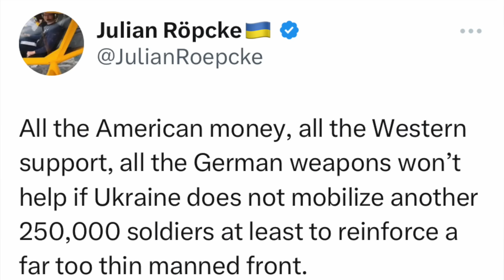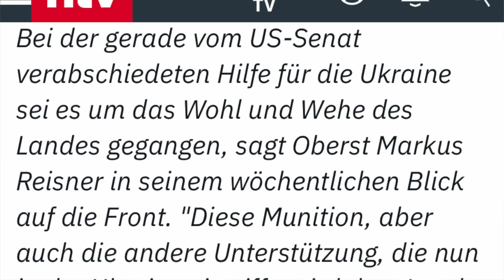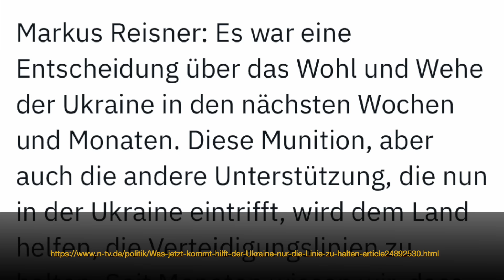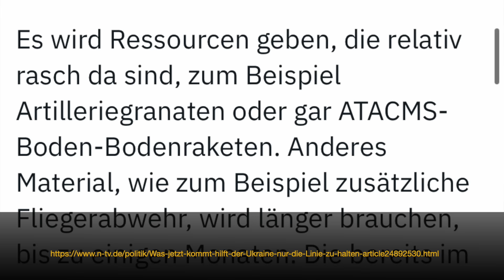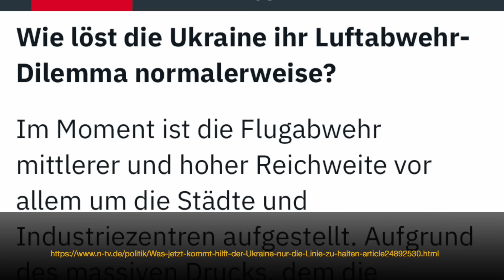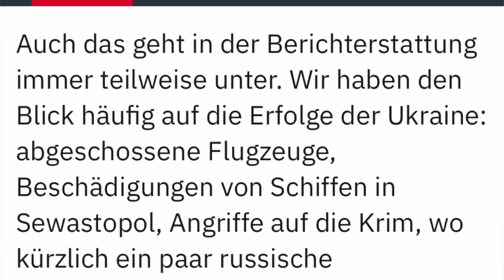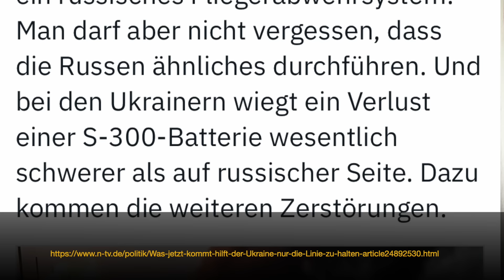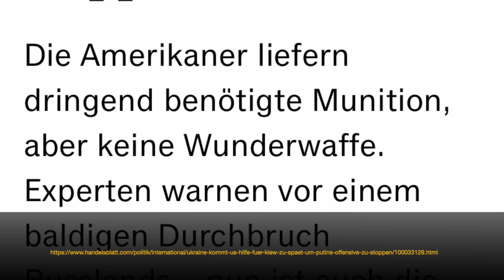Das ging schnell: Nach der großen Party kommt die große Ernüchterung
Nach dem großen Jubel der letzten Tage ist nun in den Reihen der westlichen Propaganda und auch verschiedener westlicher Militärs die große Ernüchterung eingetreten. Der große Durchmarsch nach Moskau und die Siegesparade der NATO auf dem Roten Platz, ist wohl erstmal abgesagt.